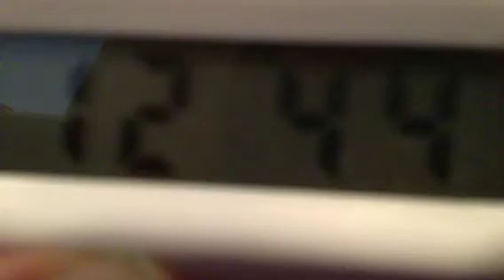The Sleeping Dilema! ~AGSM~